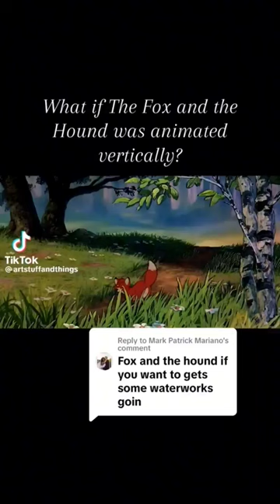What If The Fox and The Hound Was Animated Vertically? (artstuffandthings)